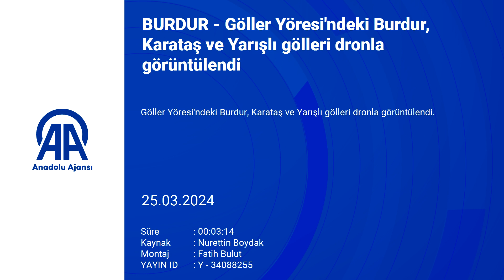GÖLLER YÖRESİ'NDEKİ BURDUR, KARATAŞ VE YARIŞLI GÖLLERİ DRONLA GÖRÜNTÜLENDİ